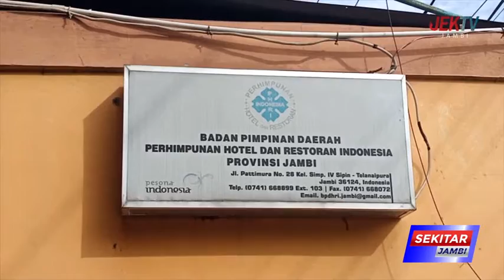PHRI JAMBI BUKA PENDAFTARAN CALON KETUA BARU 2023 2028